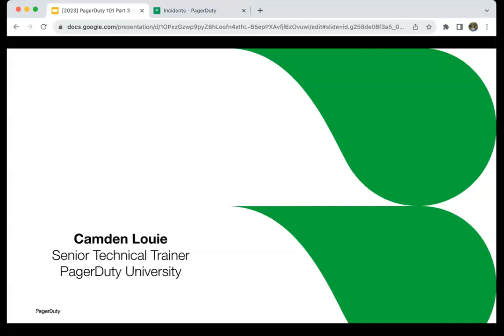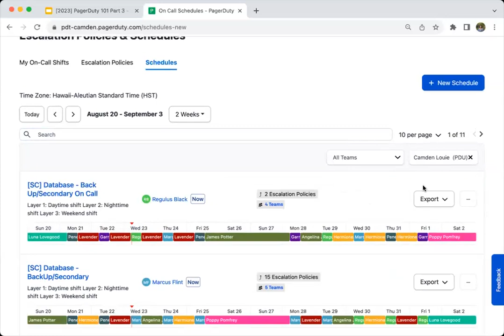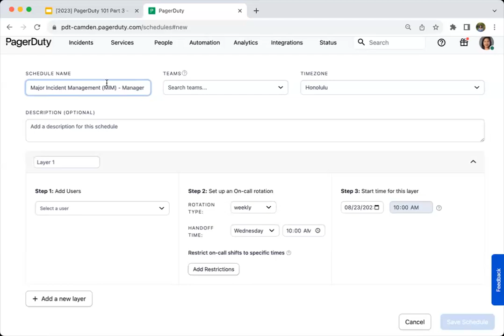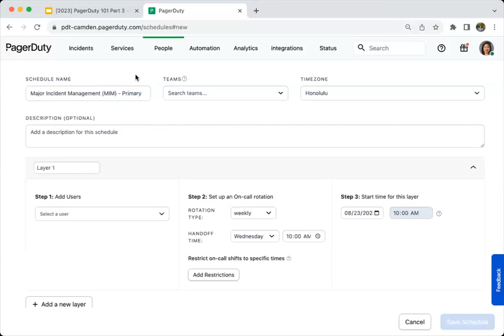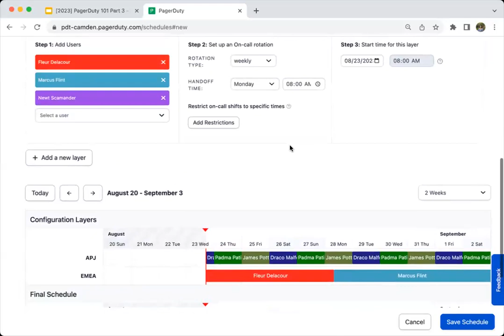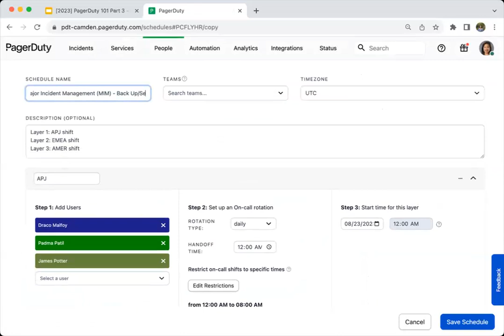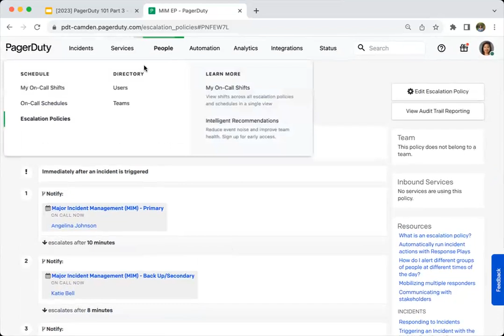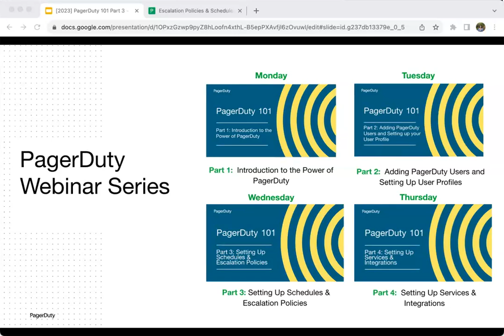PagerDuty 101 Series, Part 3: Setting Up Schedules & Escalation Policies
In Part 3 of the PagerDuty 101 series, learn how to create schedules and escalation policies for your teams in PagerDuty.